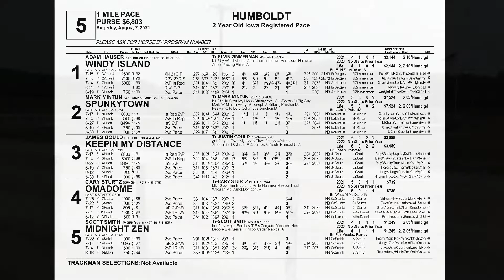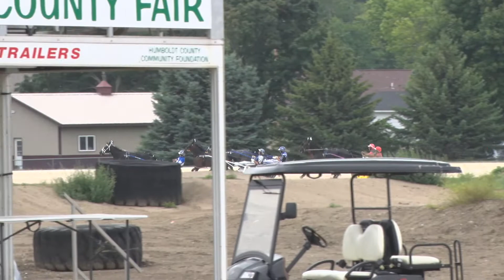Humboldt 8 7 21 Race Five